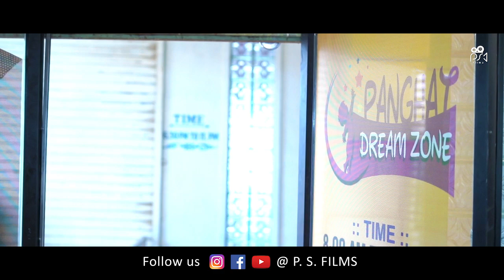Ola Kana Ne Kaho | Navratri Special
Audio Credit :

WHITE PAPER PRODUCTION
PRODUCER :- NIKETAN SADARIYA
DIRECTOR : MILAN JOSHI
SINGER : KAIRAVI BUCH
SINGER & COMPOSE : SIRAJ MEMON
MUSIC & MIX-MASTER BY : DJ KWID
LYRICS : APURV PANDYA

Video Credit :

A FILM BY : PARIMAL SOLANKI
PRODUCER : LALJIBHAI SOLANKI
DIRECTOR : JACKIE TANK
CREATIVE DIRECTOR : REENA JACKIE TANK
CHOREOGRAPHER : PRIYANKA RAVAL (Danzical academy)
STARING : KRUTIK DAVE, TWINKAL GORFAD
ARTIST : RONAK RAJA, CHARMY DAVE, ROMIL RAJA, SIDDHI BHARKHDA, RUSHIK VYAS, JAYTI JOSHI
SPECIAL THANKS : HARDIP SOLANKI, MAHESH CHAVADA, PRADIP RADADIYA

Song Lyrics...

Ola kanane
Ola kanane kaho ramva ne
Rase ave vehlo
Rase ave vehlo

Ke ave gomtine ghat re
Radha jo ae jone vat re
Ke aave gomtine ghat re
Jat aavne joje vakhat viti na jay
Radhiyadi rat aamna aamthi vaheti na jay

Ola kanane
Rase ave velo

Aavne kana
Aavne kana tari hare garbe hu to ghrumu
Tara vagar kana mane lage sunu sunu
Saj sajela aeklvaya to lage adhuru
Pritni tari kana hu to jag akhu re bhulu

Ke haiyama chhe thanganat re
Aekala zakho Jhagjhagat re
Jat aavne joje vakhat na viti

Ola kanane
Rase ave velo...

Ola kanane
Rase ave velo

Ore kana
Tarse ankh virahma gote khune khune
Puchu hu saune pan koina maru sune
Aam ne aam satave kano ketali var kahyu ne
Bethi hu risamane manavto na tu mune

Le avyo gomtini ghat re
Range ramshu radha sath re
Ke aavu gomtini ghat re
Nahi jovdavu vat re...

Ore radha jovi re pade pritamni kadi vat
Nirakhi mune chupav na tara hoth no malkat

He radha tari pritne kem re bhulay
Tara vina radha kano kano na kehvay
Radha tari pritne kem re bhulay

ઓલા કાનાને
ઓલા કાનાને કહો રમવા ને
રાસે આવે વેહલો
રાસે આવે વેહલો

કે આવે ગોમતીને ઘાટ રે
રાધા જો એ જોને વાટ રે
જટ આવને જોજે વખત ના વીતી જાય
રઢિયાળી રાત આમના અમથી વહેતી જાય

ઓલા કાનાને
રાસે આવે વેહલો

આવને કાના
આવને કાના તારી હારે ગરબે હું તો ઘૂમું
તારા વગર કાના મને લાગે સૂનું સૂનું
સાજ સજેલા એકલવાયા તો લાગે અધૂરું
પ્રીતમાં તારી કાના હું તો જગ આખું રે ભૂલું

કે હૈયામાં છે થનગનાટ રે
એકલા ઝાંખો ઝગઝગાટ રે

રાસે આવે વેહલો
રાસે આવે વેહલો

ઓલા કાનાને
રાસે આવે વેહલો

ઓલા કાનાને
રાસે આવે વેહલો

ઓરે કાના
તરસે આંખ વિરહમાં તને ગોતે ખૂણે ખૂણે
પૂછું હું સૌને પણ કોઈના મારુ સુને
આમ ને આમ સતાવે કાનો કેટલી વાર કહ્યું ને
બેઠી હું રિસામણે મનાવતો ના તું મુને

લે આવ્યો ગોમતીની ઘાટ રે
રંગે રમશું રાધા સાથ રે
નહિ જોવડાવું આમ વાટ રે

ઓરે રાધા જોવી રે પડે પ્રીતમની કદી વાટ
નીરખી મુને છુપાવ ના તારા હોઠ નો મલકાટ

હે રાધા તારી પ્રીતને કેમ રે ભુલાય
તારા વિના રાધા કાનો કાનો ના કેહવાય
રાધા તારી પ્રીતને કેમ રે ભુલાય